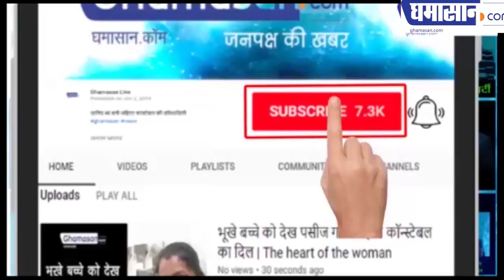Corona Virus India : कोरोना के डर से बागी हुए यूपी के 700 डाॅक्टर | Ghamasan Live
कोरोना का डर, अब डॉक्टर पर
अचानक ड्यूटी से गायब हुए 700 डॉक्टर
प्रशासन कर रहा कार्यवाही की तैयारी